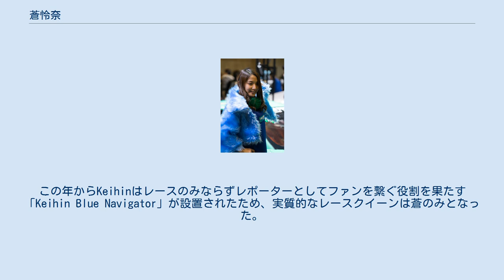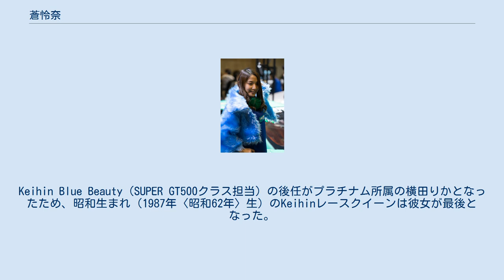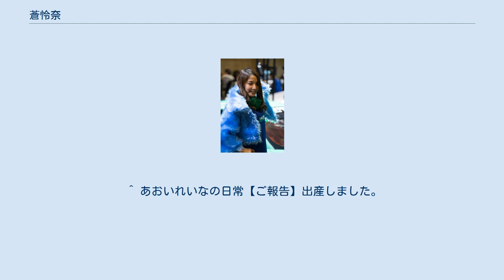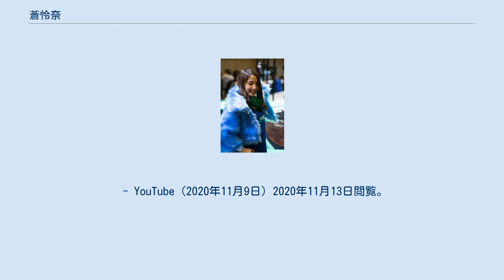蒼怜奈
蒼 怜奈（あおい れいな・1987年4月12日 - ）は、プラチナムプロダクションに所属していた日本の元グラビアモデル、タレント、元レースクイーン。
宮崎県出身。
愛称は「れいなっつ」。
 2016年、SUPER GT「GREEN TECサーキットレディ」、スーパーフォーミュラ「KCMGエンジェルス」の2カテゴリーでレースクイーン活動を行う。
 2017年、SUPER GT500クラス「Keihin Blue Beauties」に就任。
この年からKeihinはレースのみならずレポーターとしてファンを繋ぐ役割を果たす「Keihin Blue Navigator」が設置されたため、実質的なレースクイーンは蒼のみとなった。
2018年と2019年も引き続きKeihinのレースクイーンを務めており、歴代最長の3年間にわたる「Keihin Blue Beauty」を務め上げた。
この間東京モーターショーに2回参加しており、2019年はKeihinレースクイーンOGの佐藤彩奈（2013年・2014年担当）や采女華（2013年・2015年担当）と共演している。
 またフジテレビのボクシング中継『ダイヤモンドグローブ』のラウンドガールも務めており、2019年7月12日に開催された『WBA世界ミドル級タイトルマッチ12回戦 村田諒太×ロブ・ブラント』（於：大阪府立体育会館）では、村田が勝利した後のインタビューで、共演した天野麻菜と共に号泣するシーンが映し出され、話題となった。
 趣味は釣り、料理、裁縫（家庭科の教員免許を持つ）。
 2019年11月に行われたSUPER GT×DTM特別交流戦への参加をもってKeihinのレースクイーンを卒業。
Keihin Blue Beauty（SUPER GT500クラス担当）の後任がプラチナム所属の横田りかとなったため、昭和生まれ（1987年〈昭和62年〉生）のKeihinレースクイーンは彼女が最後となった。
 その後2020年1月10日、自身のSNSでプラチナムプロダクションを退所し引退する事を表明。
同年5月4日より、自身のYouTubeチャンネル「あおいれいなの日常」を開設し、YouTuber活動を開始。
同年10月16日、一般男性と結婚していたことを同チャンネル内で発表し、同11月9日、第一子を7月4日に出産していたことを明かした。
 ^ あおいれいなの日常【購入品】人生初のMac Book Pro16を知識ゼロで開封レビュー！ - YouTube（2020年5月4日）2020年6月24日閲覧。
 ^ あおいれいなの日常 皆さんからの質問に答えます。
後編 - YouTube（2020年10月16日）2020年11月13日閲覧。
 ^ あおいれいなの日常【ご報告】出産しました。
新しい家族を紹介して楽しく遊びます。
 - YouTube（2020年11月9日）2020年11月13日閲覧。